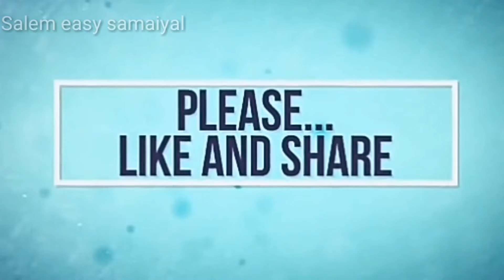Simple Rangoli/ எளிய ரங்கோலி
Welcome to Salem easy Samayal

Salem easy samaiyal
Iyshwarya